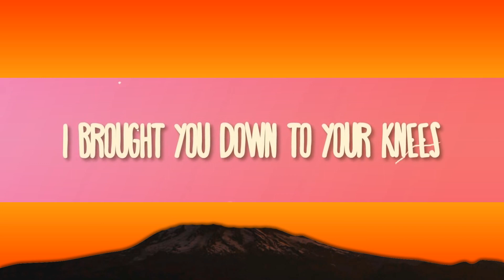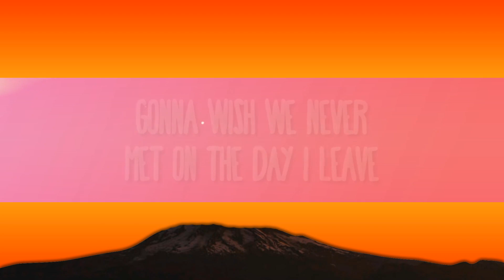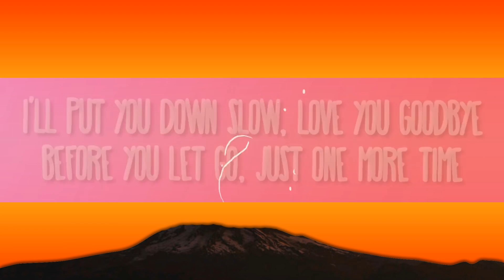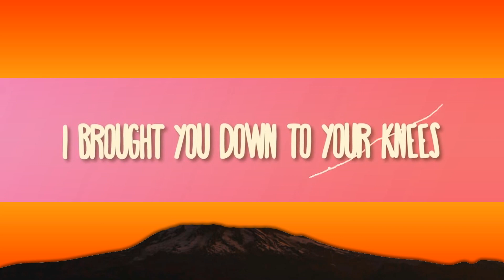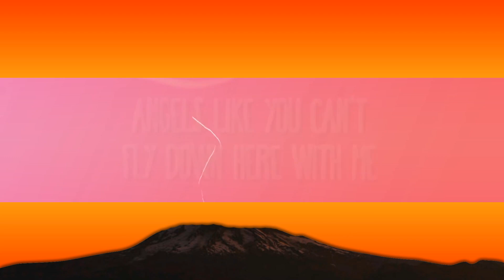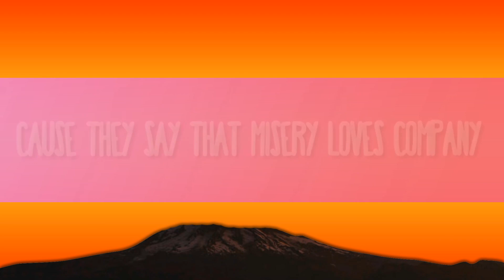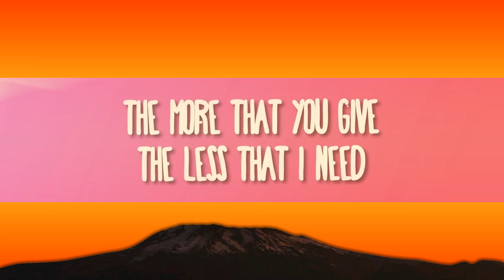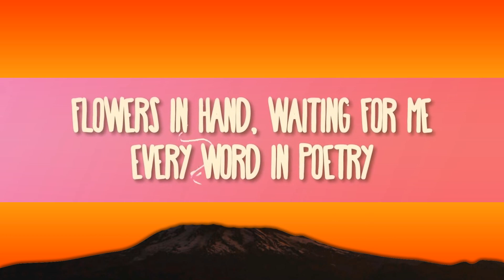[1 Hour Version] Miley Cyrus - Angels Like You 2023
(Lyrics):
[Intro]

[Post-Chorus]
Ah, oh
Ah, oh

Angels Like You Lyrics